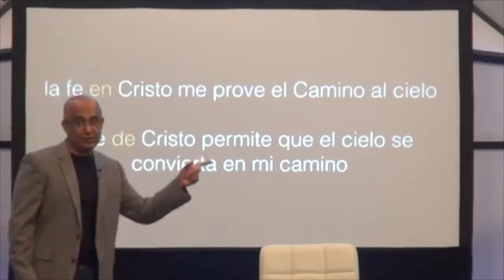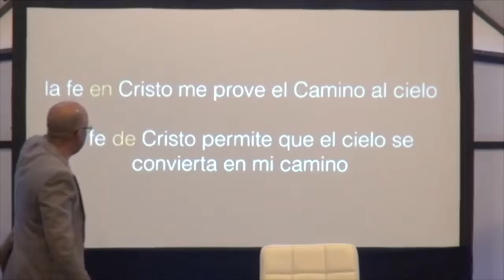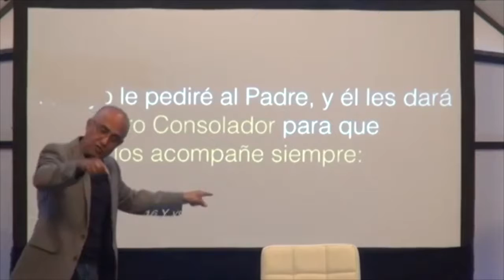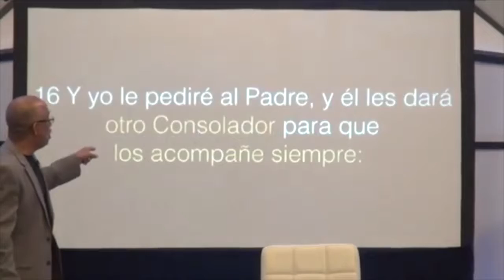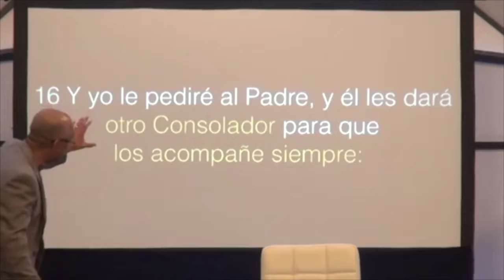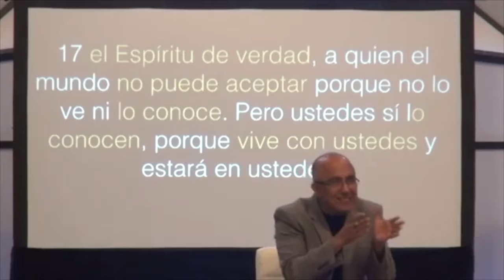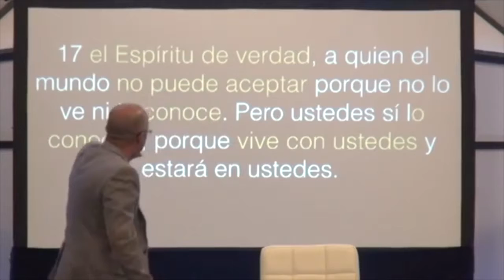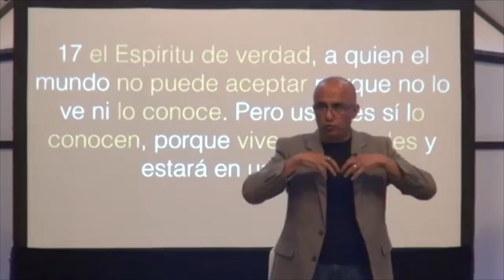Una Fe Audaz - Parte 4 (Juan 14:15-17)